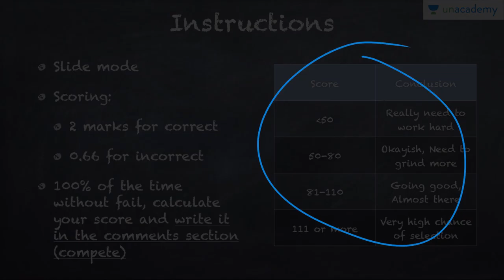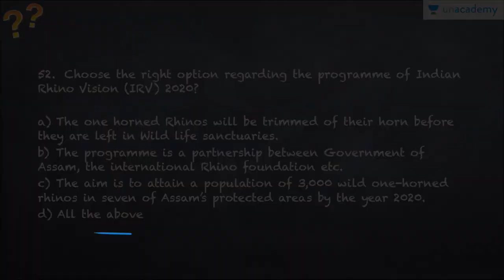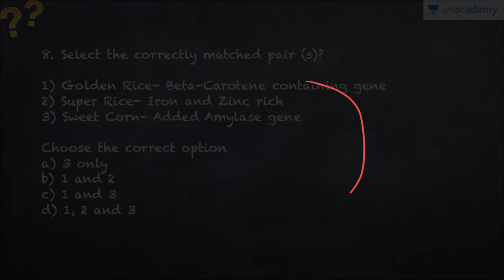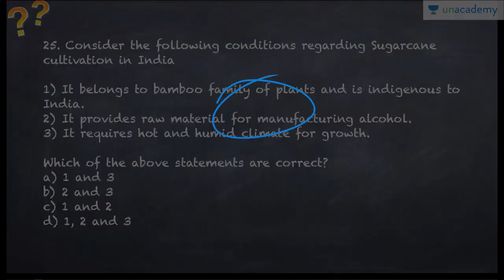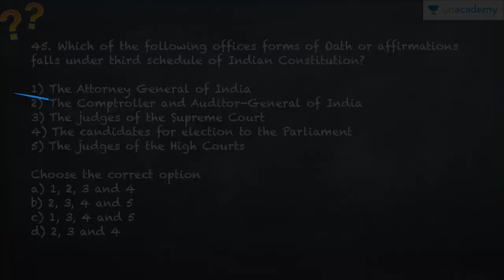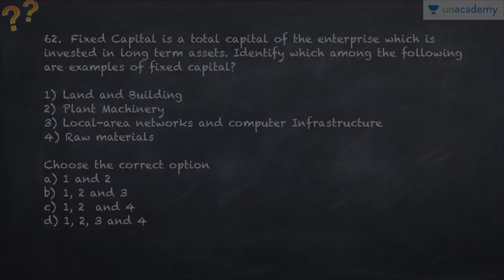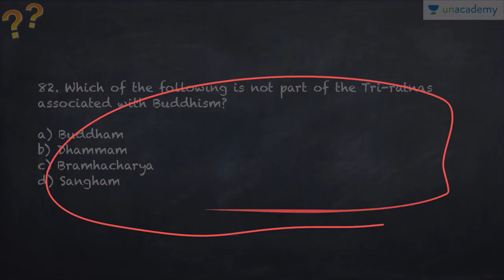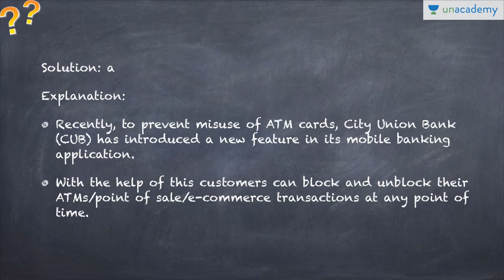Mock Test (100 MCQs) for UPSC CSE Prelims 2017 by Roman Saini [UPSC CSE/IAS Preparation]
You can watch the entire course on Unacademy.com | Also, you can watch it on Unacademy Learning App on Android.

A Mock Test with 100 MCQs for UPSC CSE Prelims 2017 by Roman Saini. Attempt them and keep practising them. A list of them are more likely appear in the exam. Aspirants can post answers in the comments section. Make use of this free mock test series and spread the word so that it will help others too.